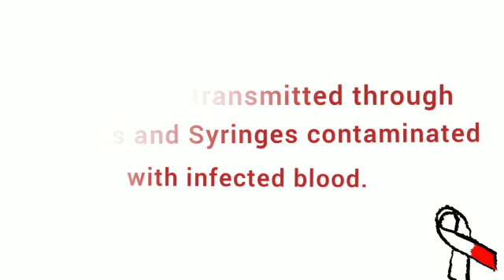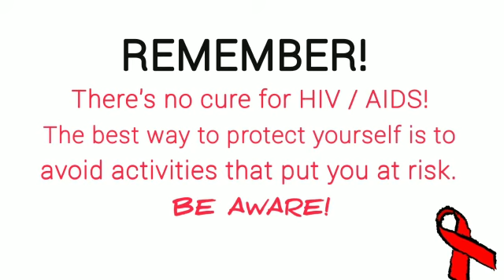WORLD AIDS DAY - 1ST DECEMBER | DEPARTMENT OF FOOD SCIENCE & QUALITY CONTROL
Bishop Chulamparambil Memorial College , Kottayam.

WORLD AIDS DAY - 1ST DECEMBER